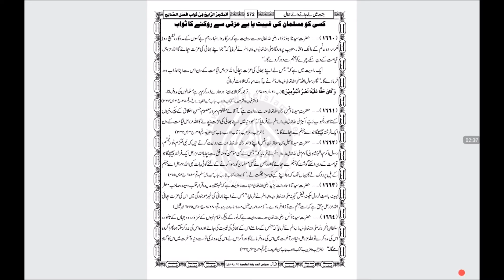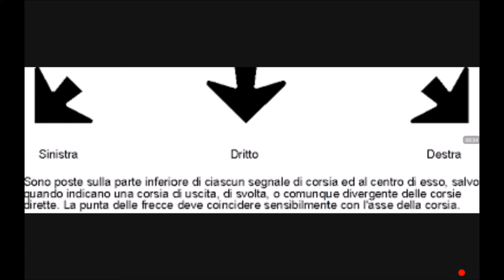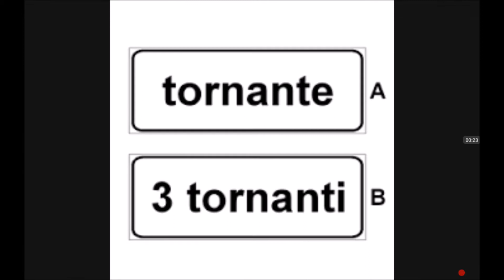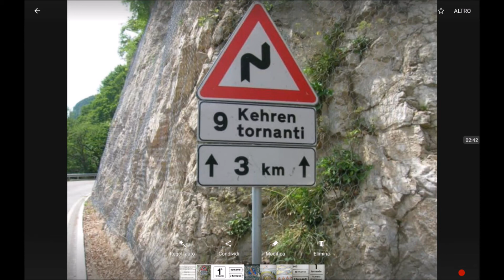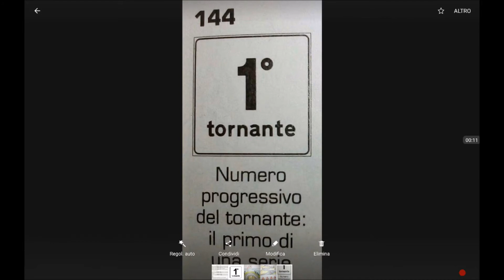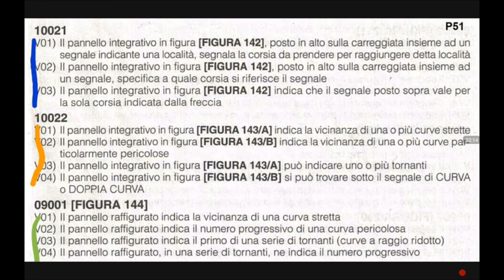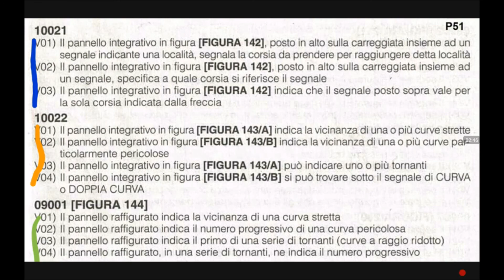Patente b urdu italiano 2 ep 112 c7